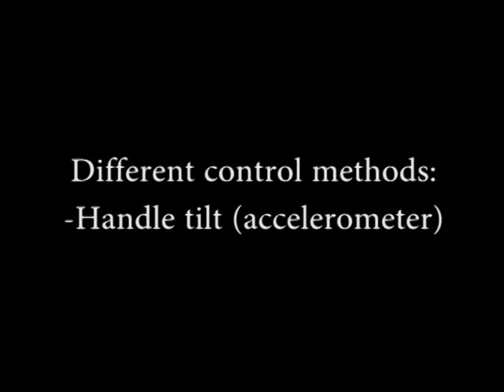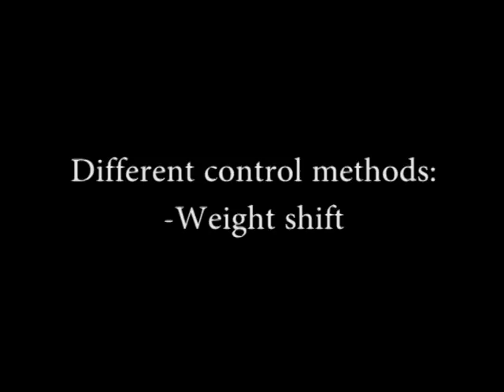ODRi - OmniDirectional Research Platform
This platform was created to test the feeling of omnidirectional driving using various control technics. It currently has 3 interface options: An "analog" handle (with accelerometer indside); a "digital" handle (with left, right, forward, backward buttons) and weight sensors, which sense the body mass shift.
The project was made for Texperience course in Bezalel academy in Jerusalem.
Creators: Tal Avivi and Shachar Geiger
Instructors: Hila Dar, Amnon Dekel